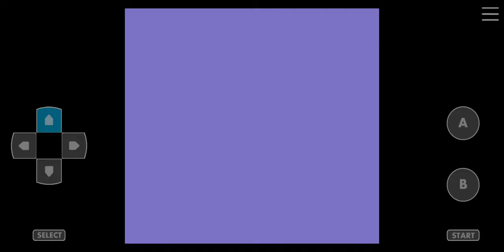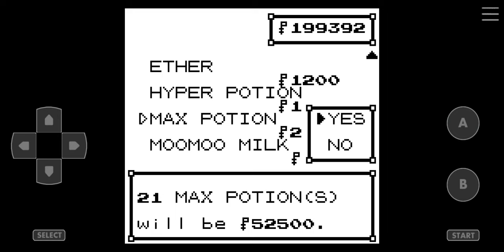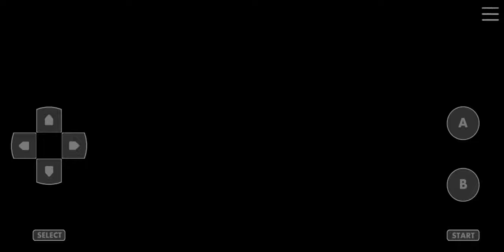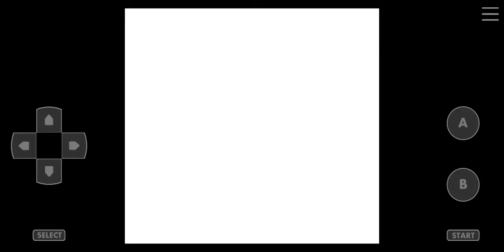Pokemon Crystal Kaizo Walkthrough Part 47 Victory Road